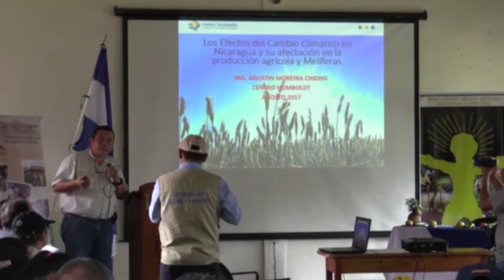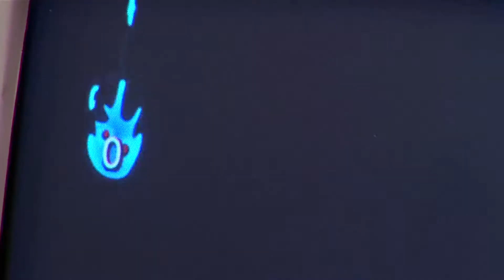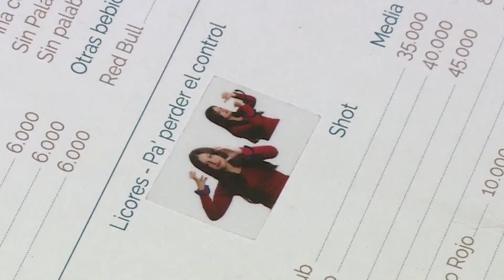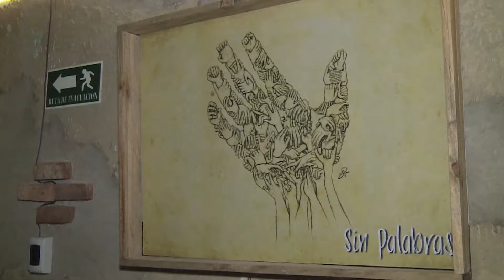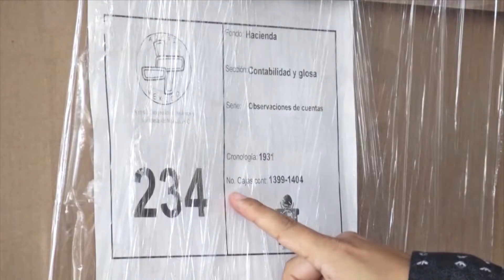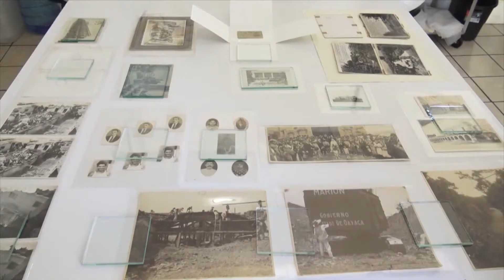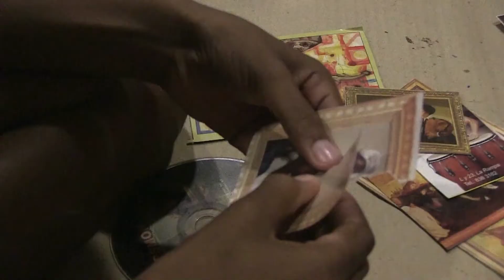04_02 Noticiero Científico y Cultural Iberoamericano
Programa 04 segunda parte
28 de agosto de 2017

Noticiero Científico y Cultural Iberoamericano producido por la Red de Radiodifusoras y Televisoras Educativas y Culturales de Mexico A.C. con la Asociación de Televisiones Educativas y Culturales Iberoamericanas (ATEI)

Código de identificación 04 02 NCC 170828 ESP B2